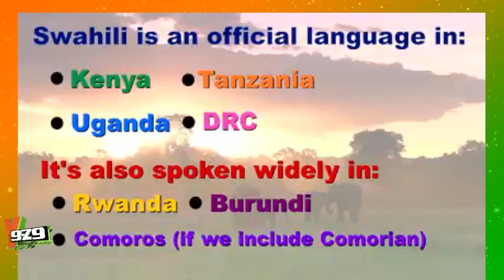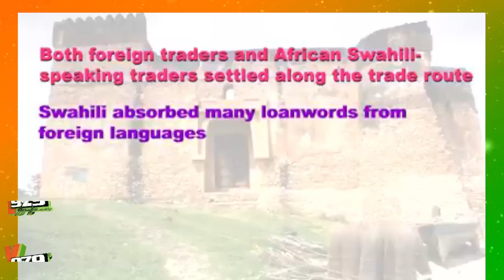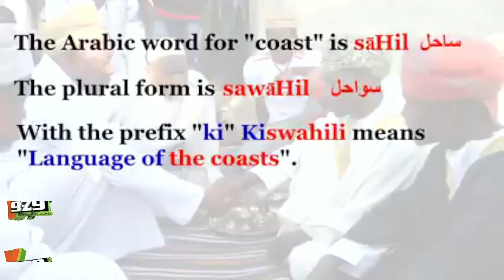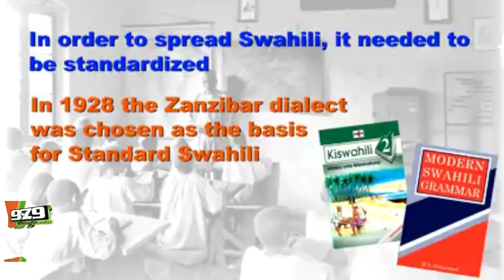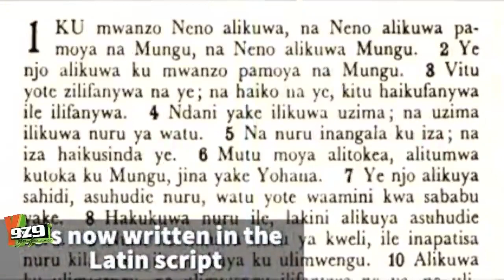Our-Story: The Swahili People. Story Told By Haruna Babangida on Y97.9Fm.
The Swahili people originate from Bantu inhabitants of the coast of Southeast Africa, in Kenya, Tanzania and Mozambique. These Bantu-speaking agriculturalists settled the coast at the outset of the first millennium. Archaeological finds at Fukuchani, on the north-west coast of Zanzibar, indicate a settled agricultural and fishing community from the 6th century CE at the latest. More in video...